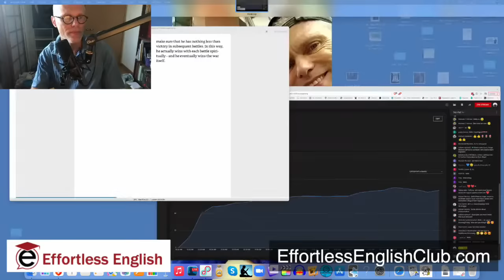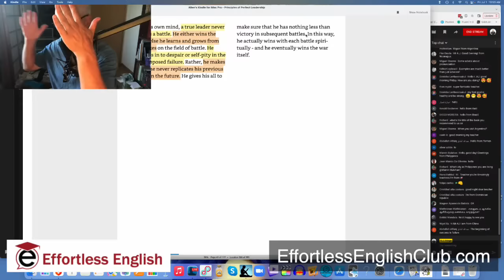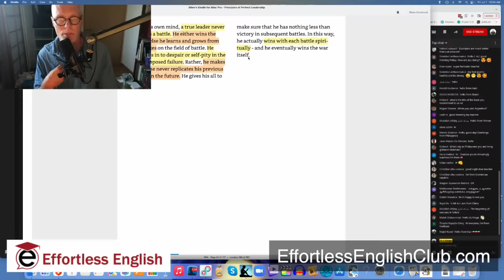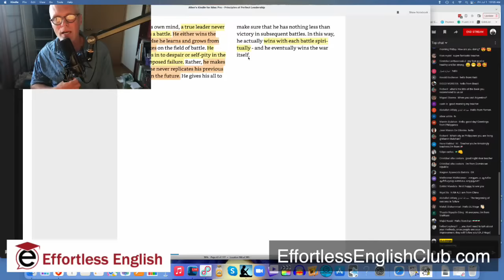Principles of Perfect Leadership | NEVER Lose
A true leader never truly loses a battle.